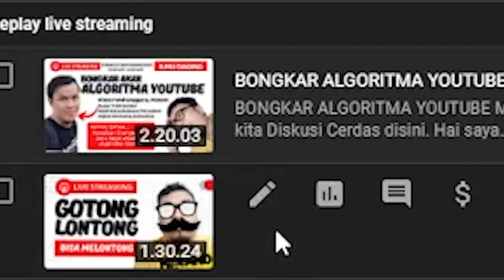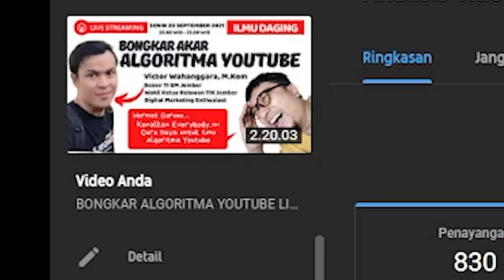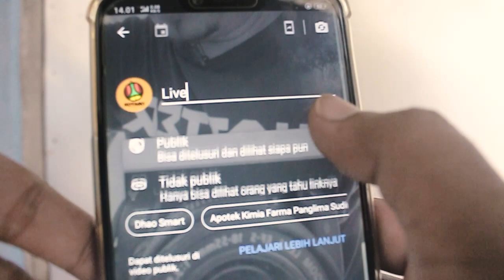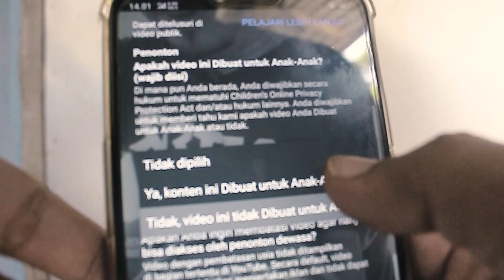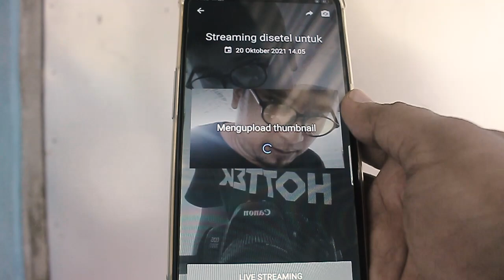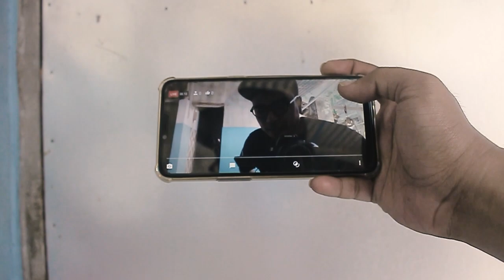kejar 4000 jam tayang youtube dengan Live Streaming di HP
Kalian Masih Pusing kejar 4000 jam tayang Youtube ???. Di Video ini Kita Buka Analisis Video untuk bisa dapat 4000 jam tayang .Langsung Tonton Penjelasan selengkapnya di Video ini Sekarang Juga, agar segera Tembus 4000 Jam Tayang di Youtube.